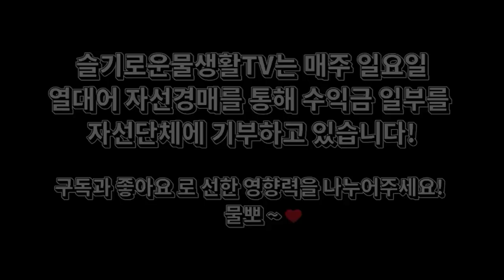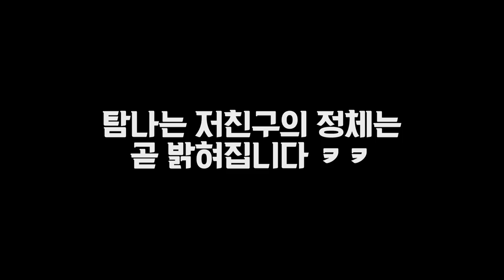아마존에서 열대어가 수입되어오는 충격적인 과정(수입현장 방문기)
열대어는 어떻게 수입되어들어올까요?
아마존, 동남아등 열대어들이 수입되어오는 과정과 언박싱이 궁금하시죠?
대형어,소형어,구피부터 다양한 어종이 있는 피쉬앤프렌즈 수입현장 방문기입니다.